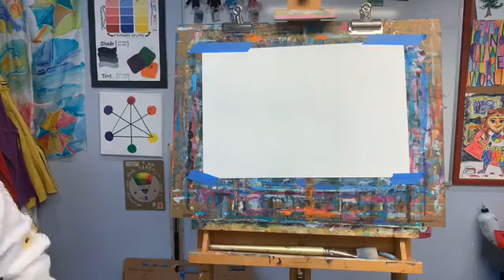Koala in a Tree- Art Lesson for elementary age+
Materials: watercolor paper or tagboard, 1 piece copy paper 8.5 x 11, pencil/ eraser, oil pastels, watercolors, paintbrush, small bowl of water, scissors, glue